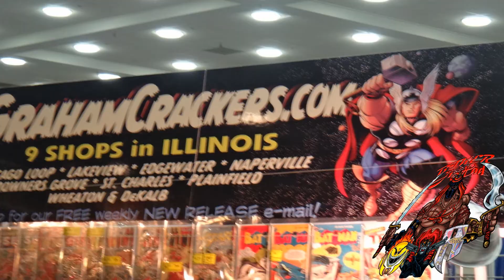JRMF At Comic Con Baltimore 2014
The Wild Card Chronicles Cast was on the move yet again as the Joker's Revenge Motorcycle Family and Ruff Ryders own Yayi The Queen Of Hearts invaded Baltimore Comic Con in grand fashion suited and booted!